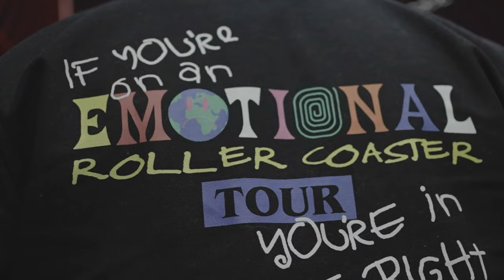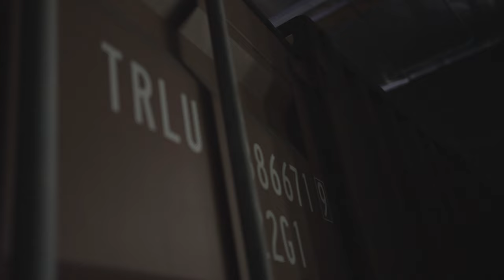Driew - Pride To The Side (Official Music Video)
Driew- Pride To The Side
Stream/Download on all platforms .

Shot By Zammer